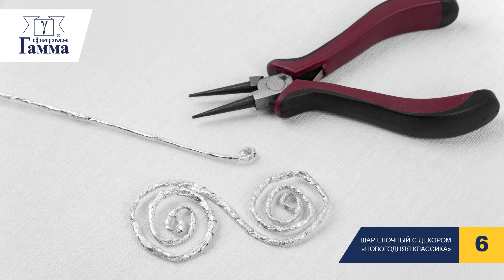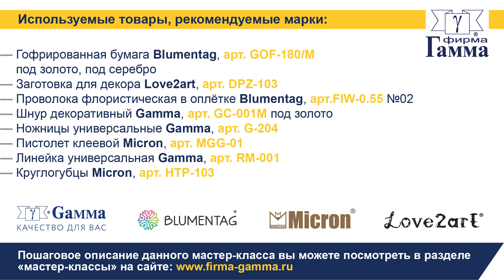Шар елочный с декором «Новогодняя классика»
Что первое приходит на ум, когда вы слышите слова «елочное украшение»? Скорее всего, это шар! Елочные шары были и остаются универсальным, стильным и любимым украшением на елку. Простая форма, которую так легко украсить абсолютно любым способом: от росписи до вышивки! В нашем мастер-классе пример декора шаров из пенополистирола Love2art с помощью гофрированной бумаги Blumentag.